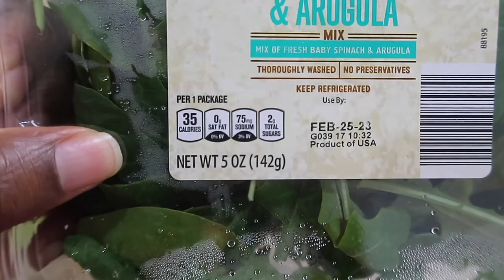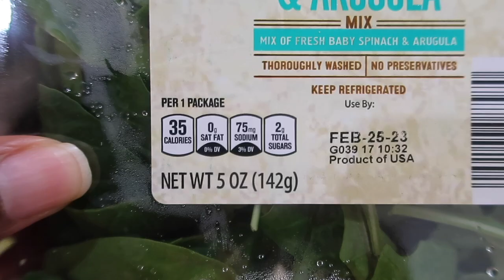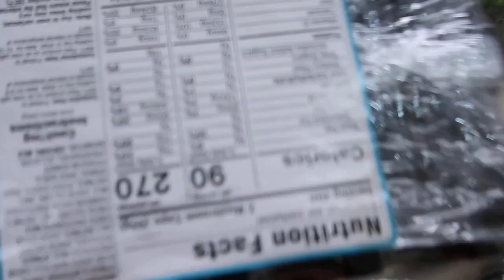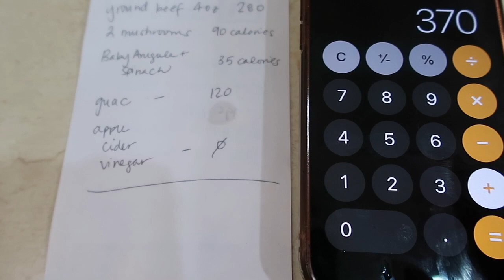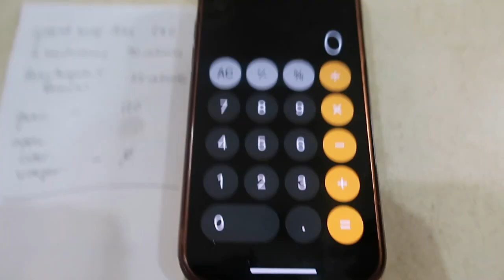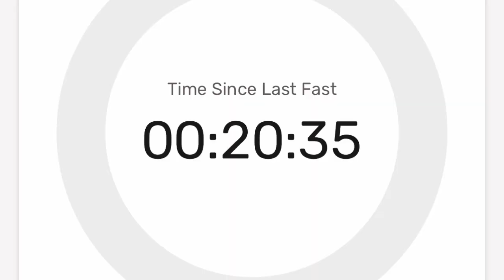What I Eat in a Day while Alternate Day Fasting (Modified)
Hi Everyone! In today’s video, I am excited to share with you the weigh in results from Week 6 and 7 for my 2023 weight loss journey!

As you can see from the title of the video, my scale is finally staring to move again! To be honest, I thought that I would just stop weighing myself for awhile, but o do realize how important it is to remain accountable to the channel. You guys have been here and have been supporting me throughout this journey so the least I can do is continue to provide the weigh in videos, whether that be weekly/biweekly. We’ll find what works.

I’ve been pretty committed to this journey. I’m consistent in my workouts and I continue to tweak my eating until I’m able to get my desired results. For example, I love to be able to eat in volume, specifically on my lift days. I think I’ve finally found the eating pattern that will help me best with that. In today’s video, I mentioned that I have started alternate day fasting, but I’ll be sure to upload a full video on that in the future.

In any event, so the scale didn’t go up this week! I think that’s great. My goal is to continue dropping more weight. I’m really enjoying weight training as I feel that I’m decreasing my body fat percentage. I also think that weight training is important for women, specifically for women as we age.

So, in today’s video, I weighed in at 220.0 pounds! This is very exciting and brings me back to a solid 40 pounds down on this 100 pound weight loss journey. I started this journey at 260 pounds.

❤️-Felicia